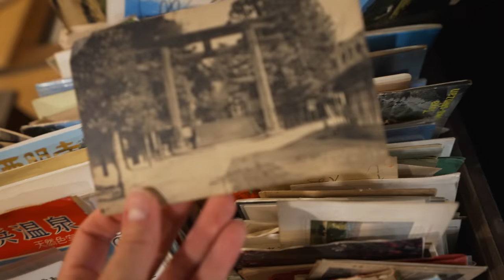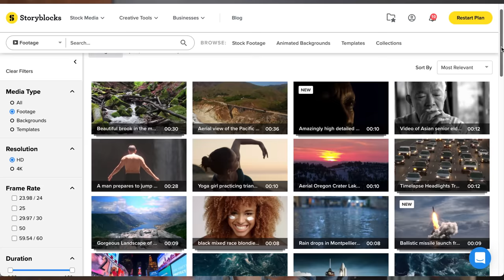My 1st Solo Overlanding Trip in Japan! It's not what I expected though...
Thank you Storyblocks for sponsoring this video. to give it a go.

All of our hardwork on the Jeep renovation has paid off and it's good to go. WOW this was fun! Not everything went as expected but I already can't wait for the next adventure.

If you'd like to go on your own overlanding adventure in Japan, go check out for rentals with EVERYTHING you'll need.

Rooftop tent and awning from James Baroud